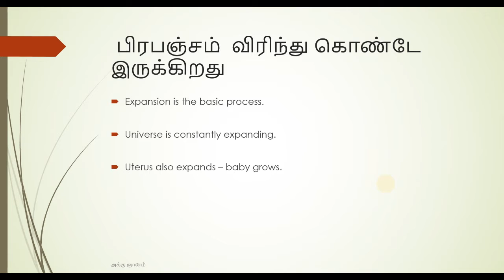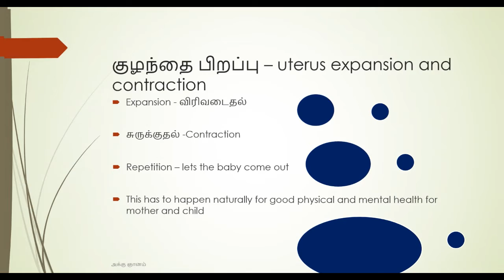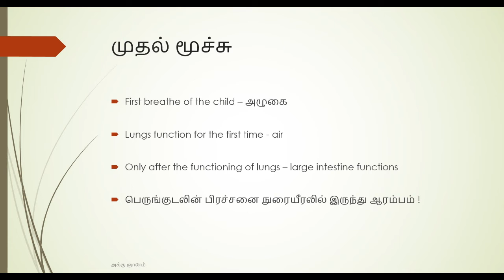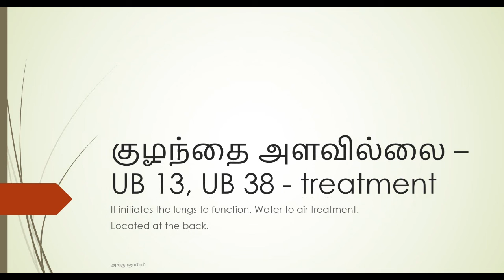birth: baby : uterus : delivery : பிரசவம் : uterus and child birth (part 3)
This video explains about the importance of contraction and expansion of the uterus . Also if a child doesn't cry Use the acu points UB 13 and UB 38, located at the back. It triggers the lungs to function. Also check if you want to, with a good acupuncture therapist or a healer or a touch therapist.